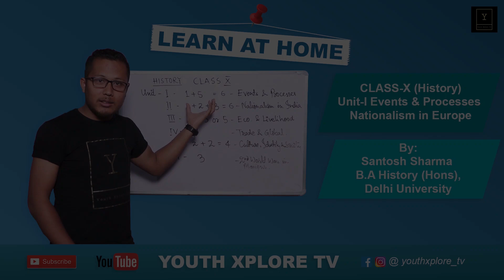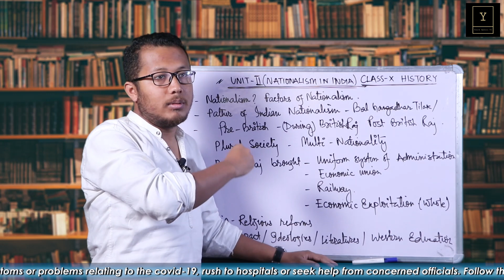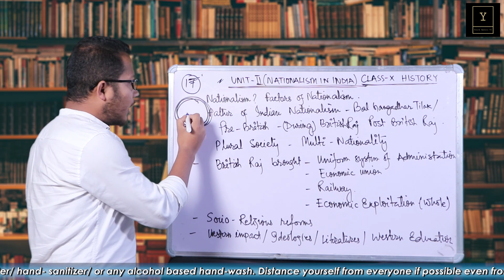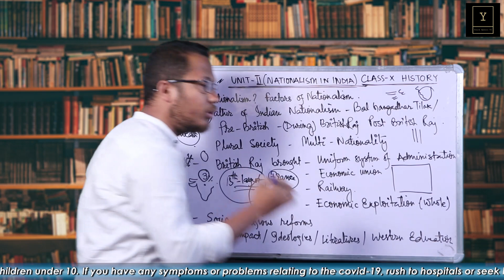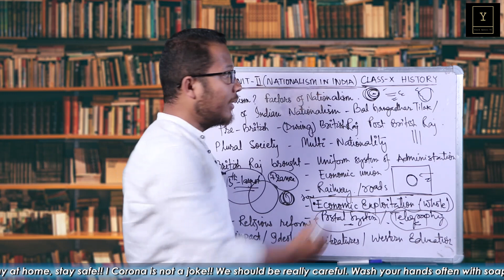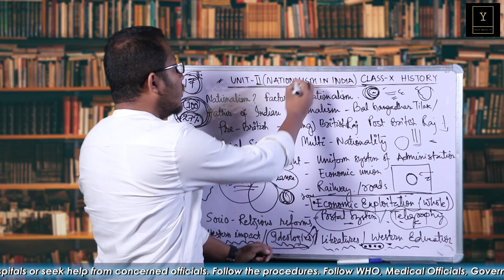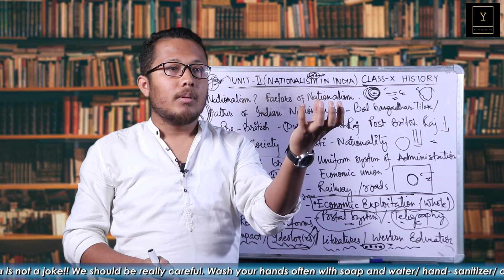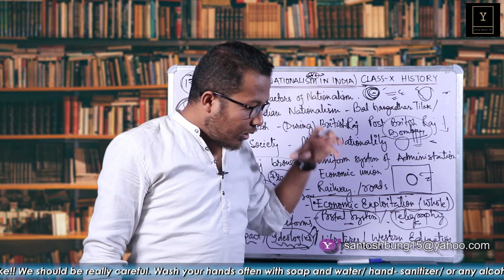HISTORY - UNIT II - NATIONALISM IN INDIA - CLASS X - LEARN AT HOME I YOUTHXPLORETV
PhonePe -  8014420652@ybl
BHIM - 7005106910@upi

HISTORY CLASS - X
UNIT -II NATIONALISM IN INDIA

What is Nationalism?
Who is the Father of National movement in India?
How the concept of Nationalism grew in India?

Factors creating the sense of Nationalism in India-
-the socio - religious movement
- railways
- the economic strategy
- birth of Indian National Congress in 1885

What was the real test of Nationalism in India?